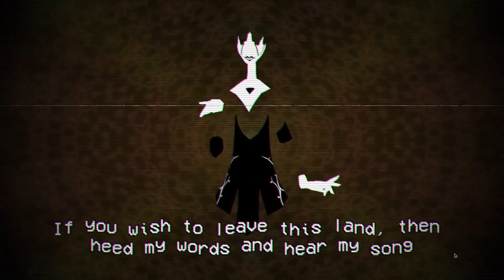Cassette Beasts Ep. 6 MEGA EPISODE!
sooo the last video got cut short, so this one has a bit extra for ya!